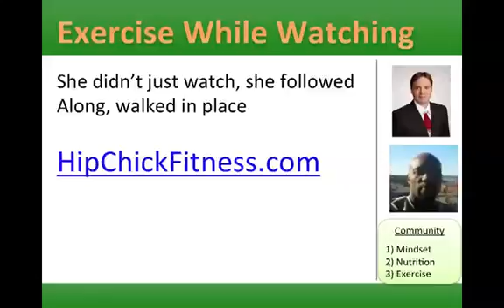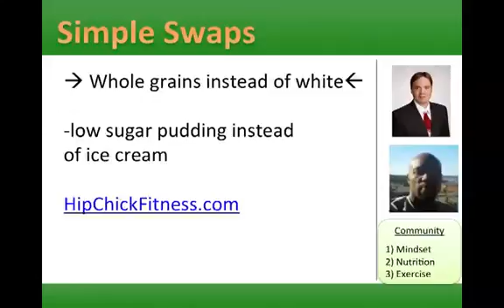Womens Weight Loss Yolanda Secrets to Her Weight Loss Success pt3